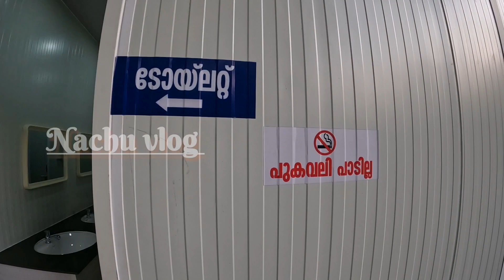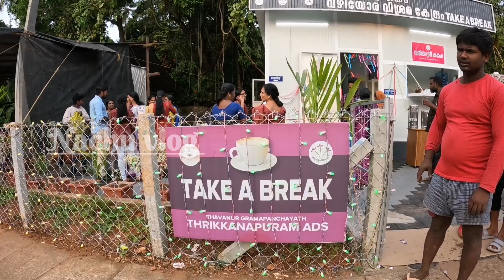take a break Kuttipuram is open. വഴിയോര വിശ്രമ കേന്ദ്രം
please support and subscribers may channel. Kuttipuram വഴിയോരം വിശ്രമ കേന്ദ്രം ഓപ്പൺ.